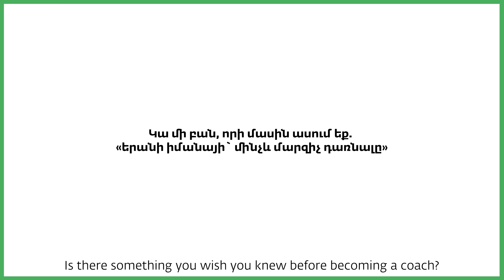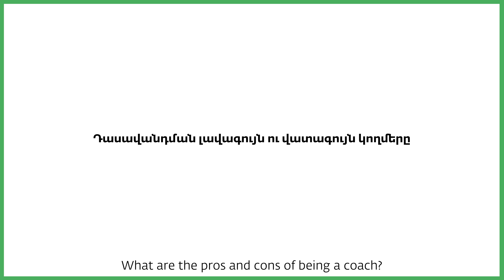Meet the TUMO Learning Coaches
Learning coaches play a significant role in helping TUMOians grow towards their full potential. From Artik to Martakert and everywhere in between – coaches guide students through every phase of their journey at all our TUMO centers and boxes.